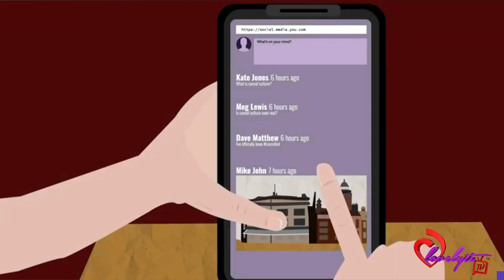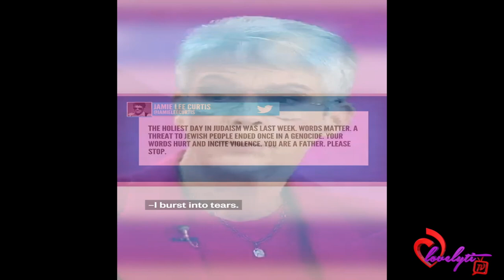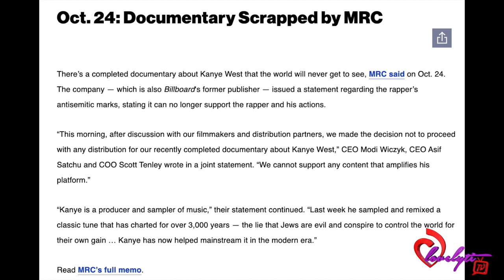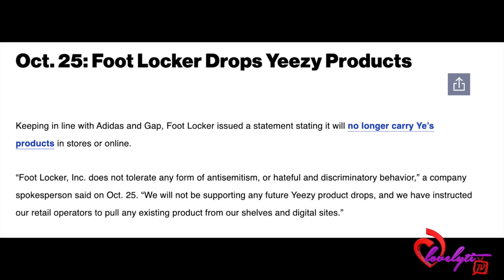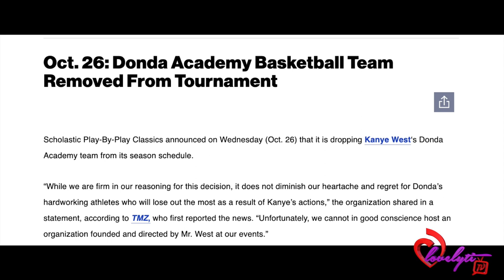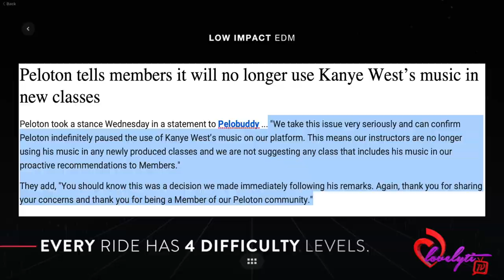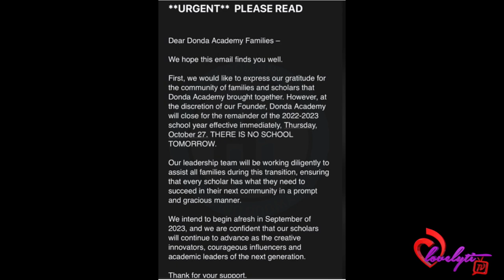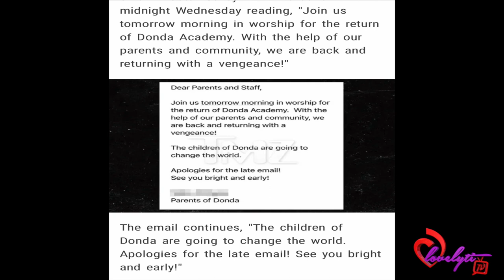A Full Breakdown of EVERY Company that Dropped Kanye West~"Iv'e Lost 2 Billion Dollars in 24hrs😩"